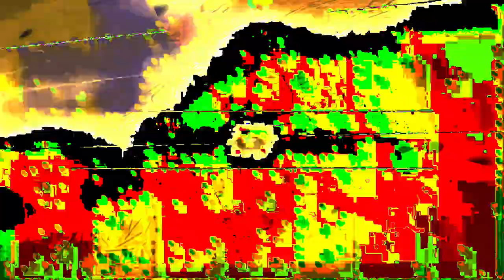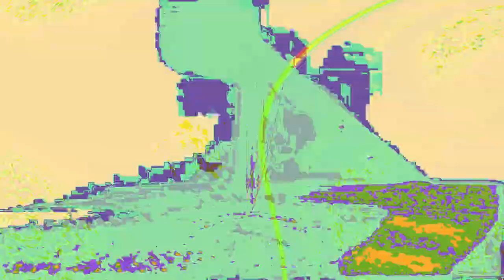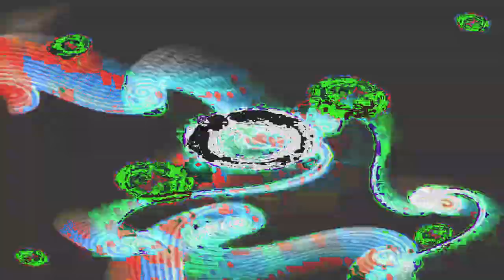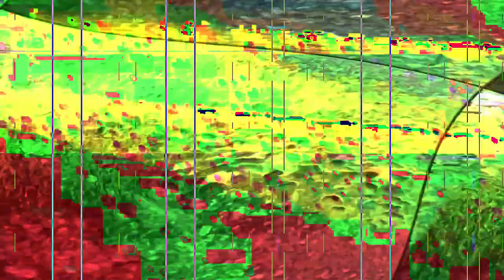[EPILEPSY WARNING] Movie 24 02 06 03h03m30s